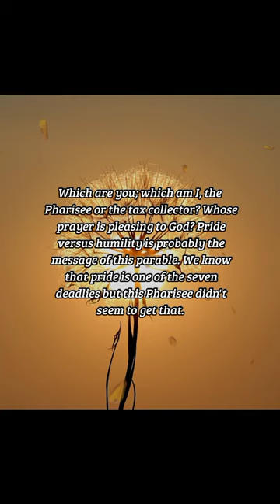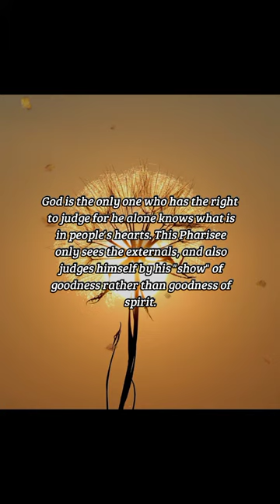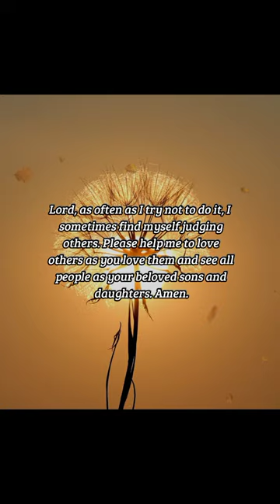BIBLE VERSE OF THE DAY -October 27, 2022 | Devotion | Your Daily Dose of God's Word.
Pride
What do we seek when we pray.
-Luke 18:9-10

Prayer:
Lord, as often as I try not to do it, I sometimes find myself judging others. Please help me to love others as you love them and see all people as your beloved sons and daughters. Amen.